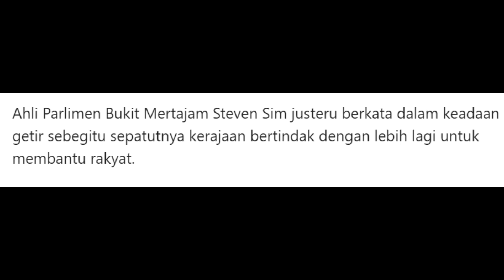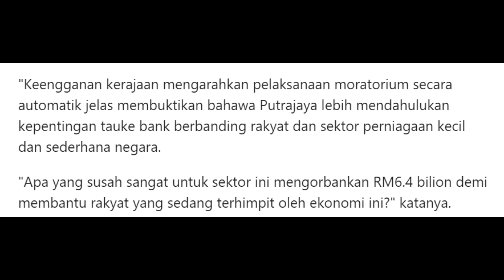PANAS!! "APA YANG SUSAH SANGAT KERAJAAN NAK BANTU RAKYAT?"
7,857 - lagi kes harian tertinggi hari ini .

Hi guys 7,857 - lagi kes harian tertinggi hari ini .
Semakin hari semakin meningkat .
Apakah comment anda tentang strategy yang kerajaan sedang guna bagi fight kes covid di Malaysia ini ?Komen kat bawah video ini.
Dalm video ini ,saya nak kongsi berita yang interesting ini
'Apa yang susah sangat kerajaan nak bantu rakyat?'
Ahli Parlimen Bukit Mertajam Steven Sim justeru berkata dalam keadaan getir sebegitu sepatutnya kerajaan bertindak dengan lebih lagi untuk membantu rakyat.
Beliau berkata
"Keengganan kerajaan mengarahkan pelaksanaan moratorium secara automatik jelas membuktikan bahawa Putrajaya lebih mendahulukan kepentingan tauke bank berbanding rakyat dan sektor perniagaan kecil dan sederhana negara.
"Apa yang susah sangat untuk sektor ini mengorbankan RM6.4 bilion demi membantu rakyat yang sedang terhimpit oleh ekonomi ini?" katanya.

'Apa yang susah sangat kerajaan nak bantu rakyat?' komen bawah